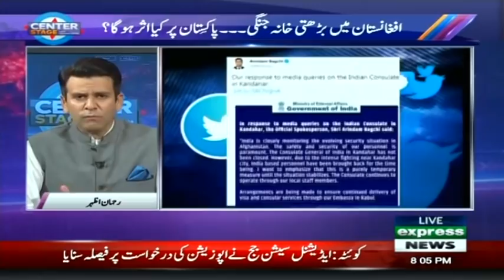Center Stage With Rehman Azhar | 7 August 2021 | Express News | IG1V